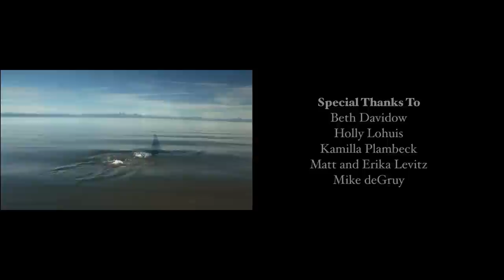Free Morgan PSA!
In 2011, I was moved and honored to create this short environmental documentary to help bring awareness to Morgan, a young female orca taken from the wild and still to this day, has not been returned back to her family. Originally she was being held captive at Dolfinarium Harderwijk and is currently (2015) in a horrid Loro Parque, off Spain. All financed by Sea World.
A number of animal activists and ocean advocates thankfully came together for this PSA to help free Morgan.
A month after making this video, with tears in my eyes, November 22nd, 2011...
"Despite overwhelming evidence provided by world renowned orca researchers, scientists and advocates, Morgan has been designated that she will be sent to a life of permanent captivity in a barren concrete tank @ Loro Parque. Realistically this is nothing short of a death sentence for Morgan as orca in captivity only live an average of 8.5 years, compared to more than 50-80 years in the wild."

Not only will you be making a difference in Morgan's life, but in the future generations of humans & cetaceans' lives!

Let's put her back in the wild where she belongs, so Morgan can be reunited with her family!
Heartfelt gratitude to all who helped make this video possible, and a special tribute to Mike deGruy

Ocean love,
Dolphingirl (Dove Joans)